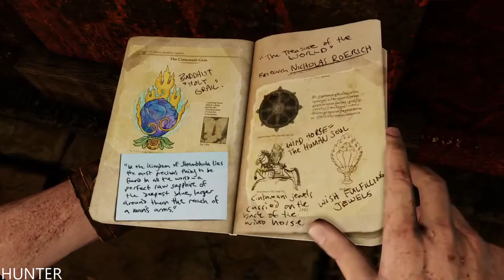Uncharted The Nathan Drake Collection - Among Thieves Walkthrough Part 8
UNCHARTED 4: A Thief’s End Multiplayer Beta – purchasers of UNCHARTED: The Nathan Drake Collection will receive exclusive access to UNCHARTED 4: A Thief’s End multiplayer Beta while the Beta is available

Uncharted: The Nathan Drake Collection is a history lesson on a grand scale. It weaves through maps, journals, and diary entries long separated from their ancient authors, in abandoned ruins across the world. But this collection also delves into the series' own dark recesses, highlighting the progress developer Naughty Dog made from the first Uncharted to the third. There is brilliance in this collection. But there are hints of mediocrity as well.

It begins with the first entry in the series, Uncharted: Drake's Fortune, which shipped in 2007. This marks our first moment with its hero, Nathan Drake. He's since become a video game icon, but eight years ago, he was Naughty Dog's first departure from the affable Jak and Daxter. At the time, Drake had yet to prove his worth.